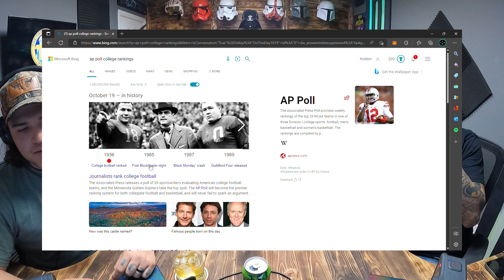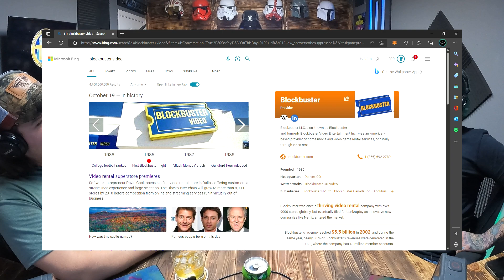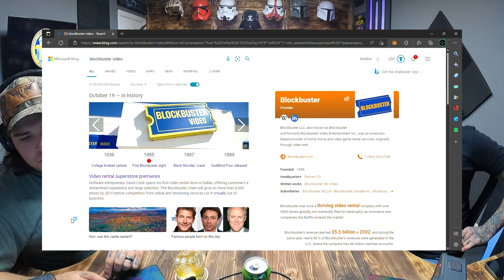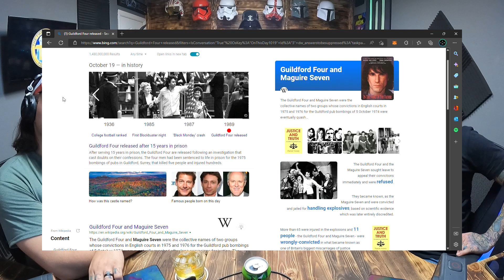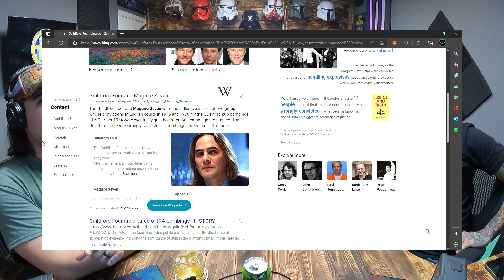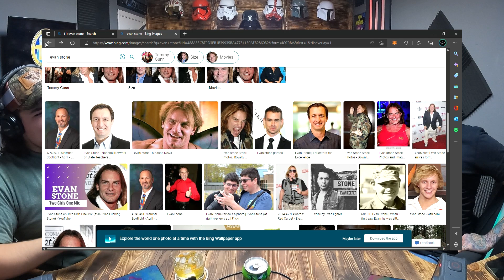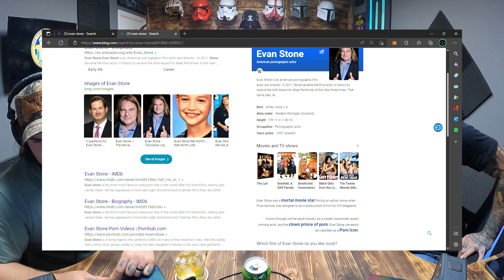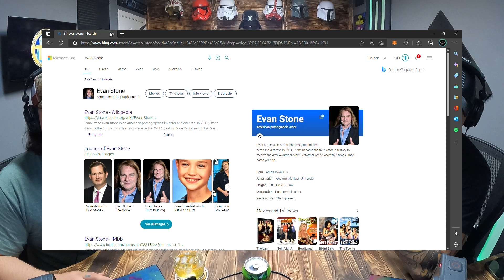The Twelfth Parsec #062 -The Comeback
On today's Episode Goose and Holder rant about what a year it has been! find out why we've been absent while we talk wrestling, relationships and porn stars!

Promo CBDMD15

Promo AMERICA10

want to start your own podcast not sure how? be sure to check out buzzsprout to make it as simple as possible and receive a 20$ Amazon gift card after your second billing cycle!